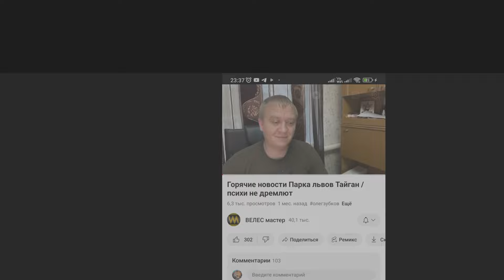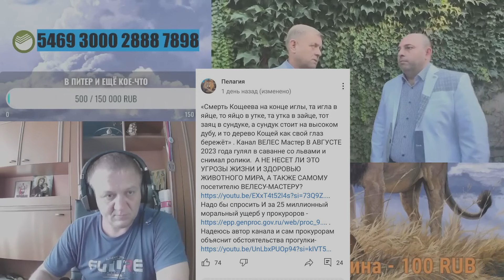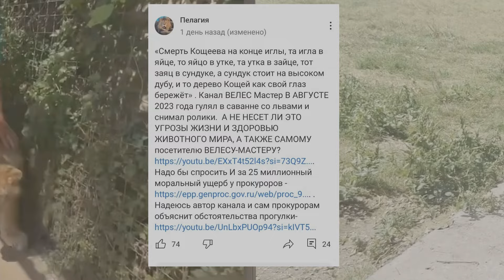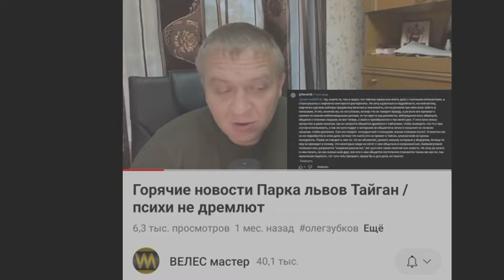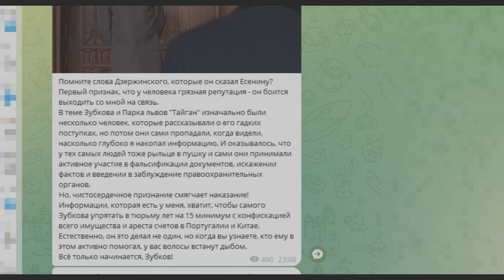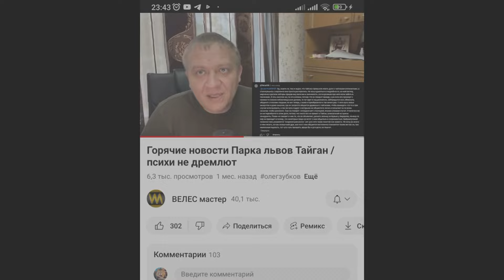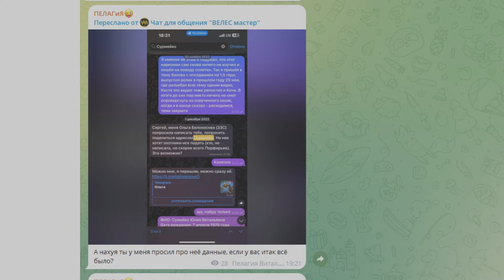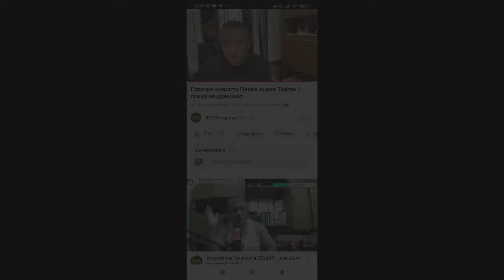ШОК! ПСИХИАТоР И ДЕаноНИМАТоР РЕПА ЖЖОТ‼️‼️‼️‼️ перезалив